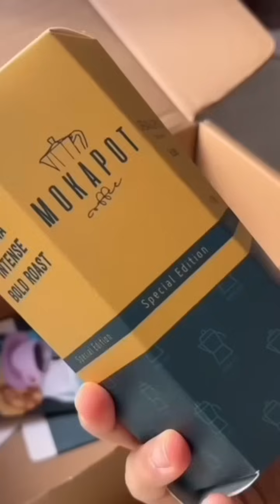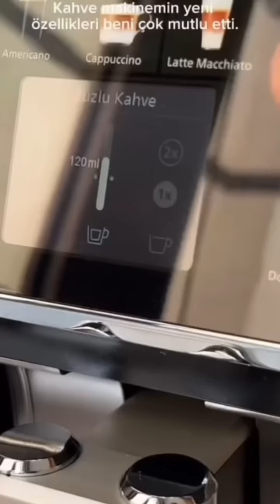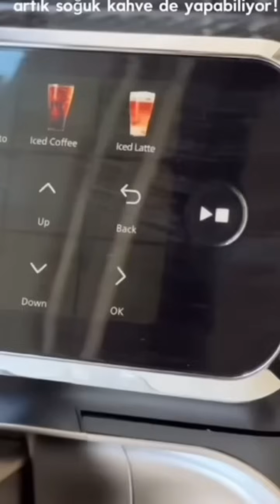خطبني ولد عمي القذر و اللي سواه فيني كذا